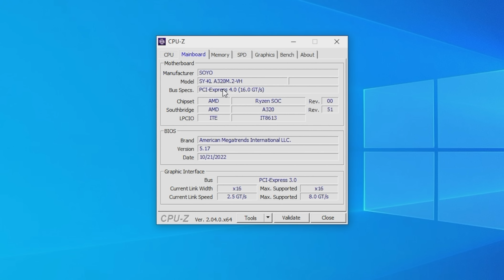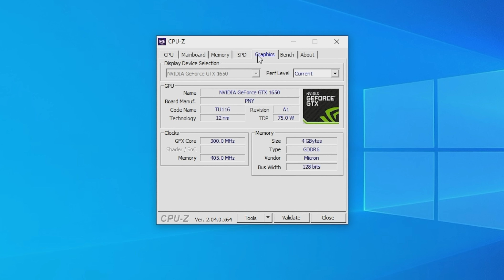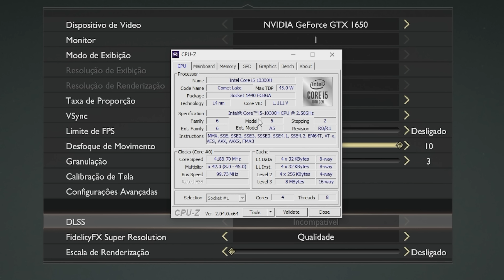UM HATER DISSE QUE ESSA PLACA DE VÍDEO É UM LIXO... SERÁ MESMO? RESPONDENDO HATERS #1